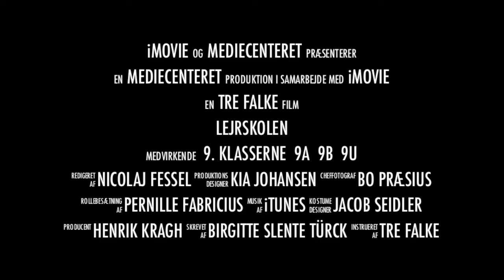Lejrskole teaser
Tre Falke Skolens 9. klasser i Cesky Raj 2013